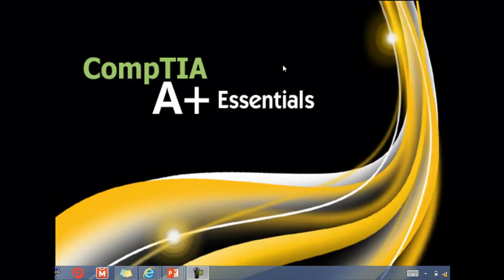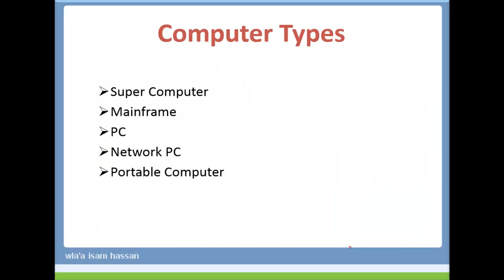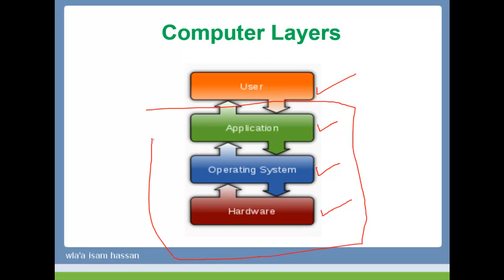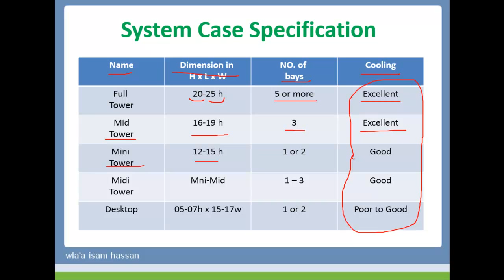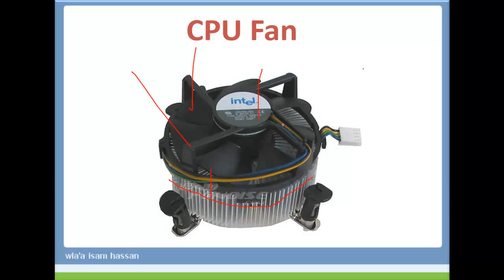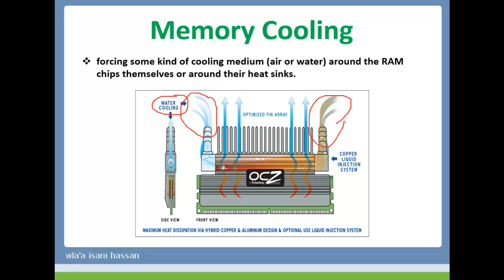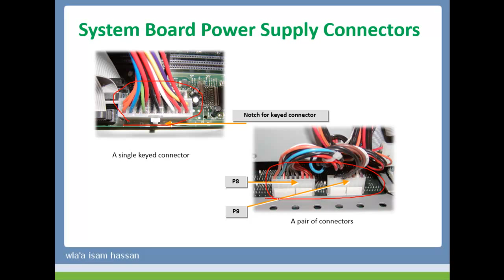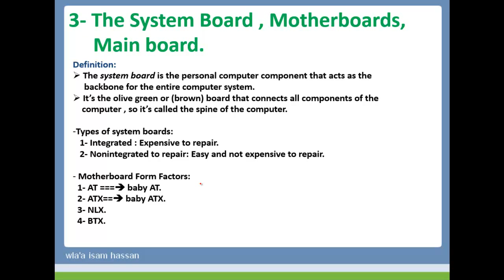02-Numbers, Computer Types, The Case, Cooling System and Power Supply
Numbers
Computer Types
The Case
Cooling System
Power Supply